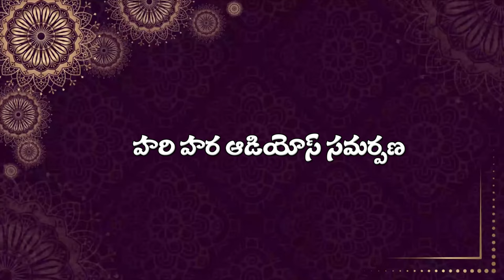గరళాకంఠుడా గంగాఝటాదరుడా//shivaratri spl song//ssm creations//4k HD